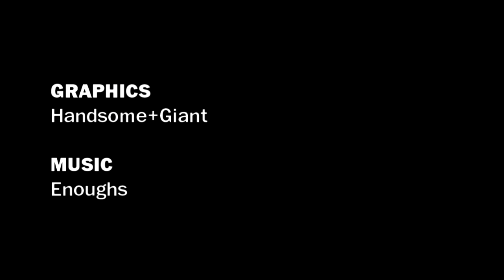NSTP Tatak UP Common Module: Understanding Self and Others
Interbyu ni Prop. Sherla Najera hinggil sa modyul na Understanding Self and Others. Si Prop. Sherla Najera ay Tagapag-ugnay ng NSTP sa Kolehiyo ng Musika.